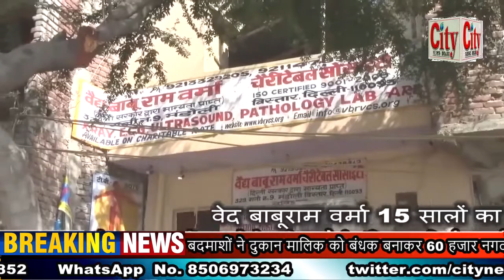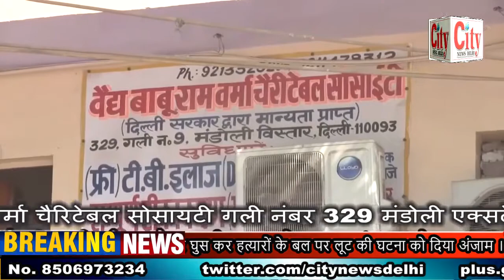CITY NEWS DELHI -बदमाशों ने मोबाइल शोरूम के अंदर घुस कर हत्यारों के बल पर लूट की घटना को दिया अंजाम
बदमाशों ने मोबाइल शोरूम के अंदर घुस कर हत्यारों के बल पर लूट की घटना को दिया अंजाम । बदमाशों ने दुकान मालिक को बंधक बनाकर 60 हजार नगद और महंगे मोबाइल की घटना को दिया अंजाम । राजधानी दिल्ली के रणहौला इलाके का मामला । पुलिस मामले की जांच में जुटी । स्थानीय दुकानदारों में रोष । बदमाश आए दिन वारदातों को दे रहे हैं अंजाम